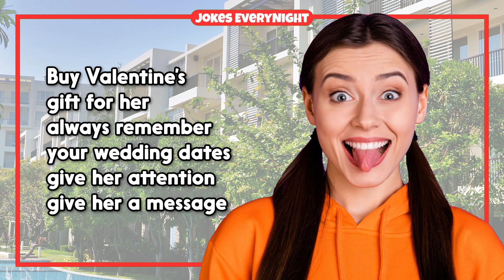Dirty Joke – How To Treat Women and Men | Jokes EveryNight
TIMESTAMPS:
0:00 - Intro
0:06 - The Joke
0:45 - Subscribe For More Jokes